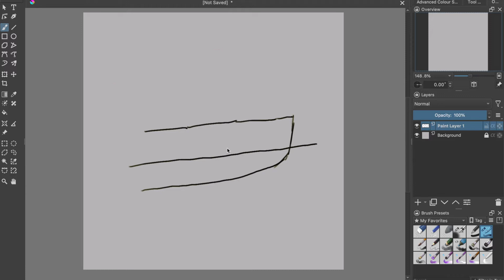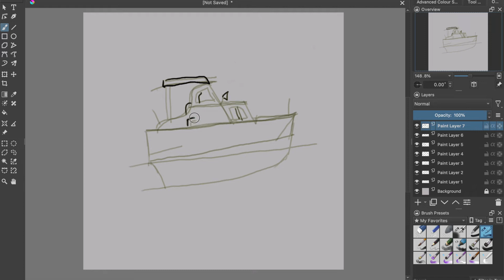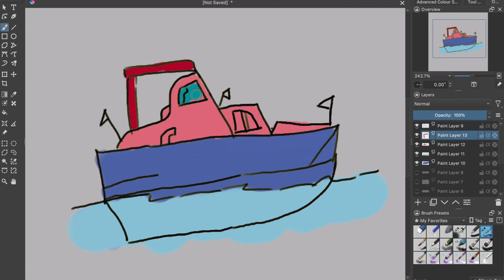Lets draw a cabin cruiser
I tried to draw a cabin cruiser by following a book by Lee J.Ames.

Tools:

Drawing:
Wacom tablet
Krita

Imovie
Powerpoint
Canva